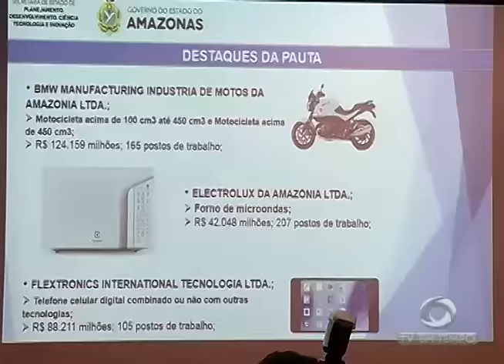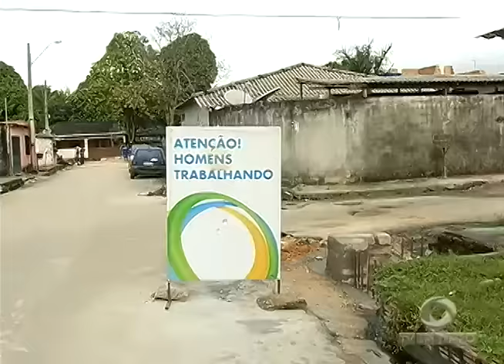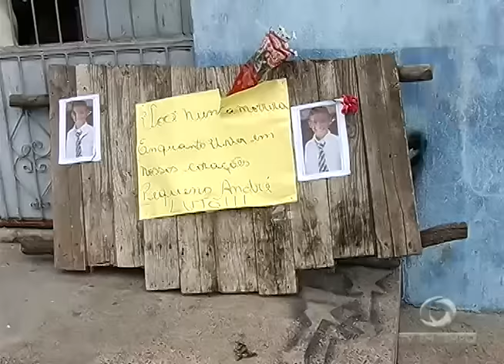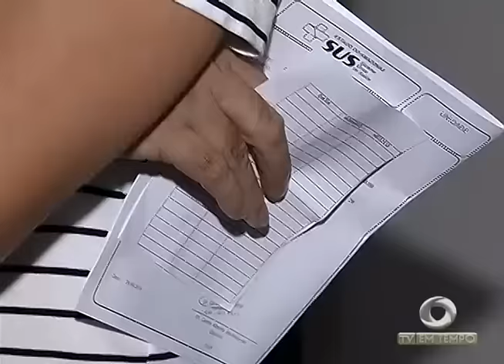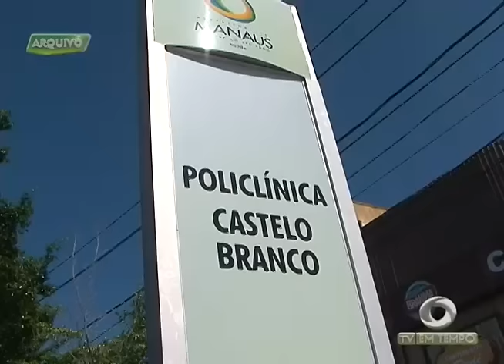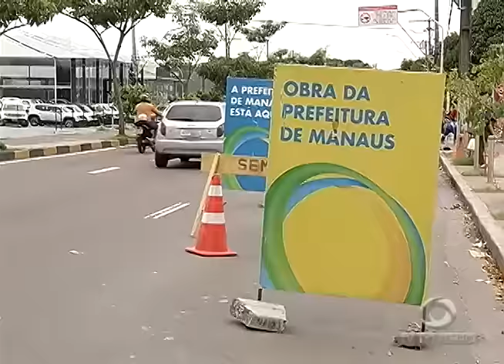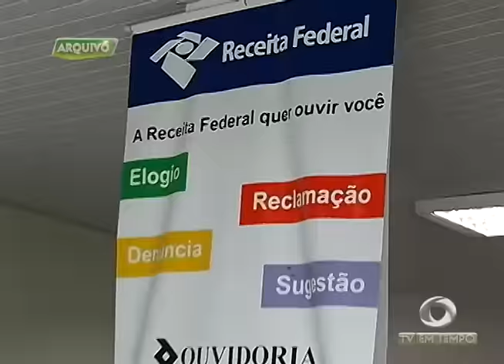Corpo de menino de 6 anos que caiu em bueiro segue no IML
01º BLOCO JORNAL 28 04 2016 - Corpo de menino de 6 anos que caiu em bueiro segue no IML